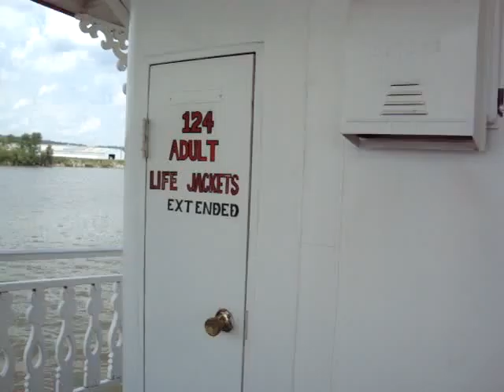spirit of peoria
the paddle and the life jackets!